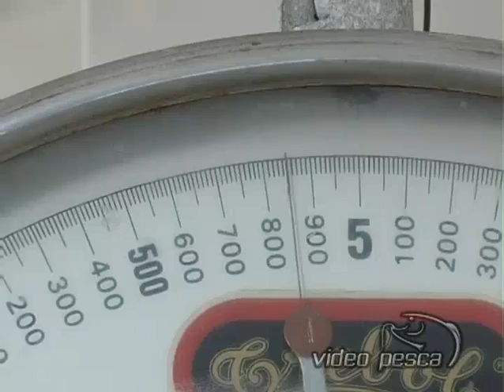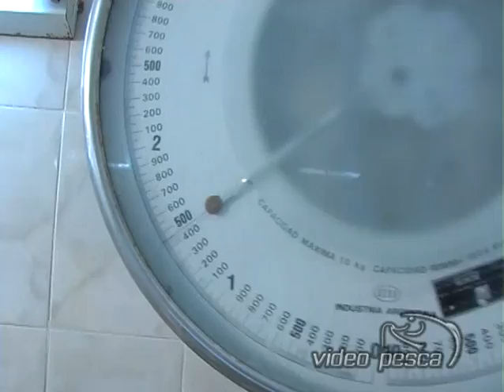Tips para pescadores - Limpieza de Pez Elefante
Hoy continuaremos fileteando algunas de las especies que logramos en nuestra costa bonaerense, en esta oportunidad presentaremos Pez Elefante o Gallo, como siempre, inmejorables los consejos de nuestro amigo Guillermo Engelbeen al que modestamente homenajeamos con este material.
Si te gustó el video, compartilo con tus amigos ;) Muchas gracias.